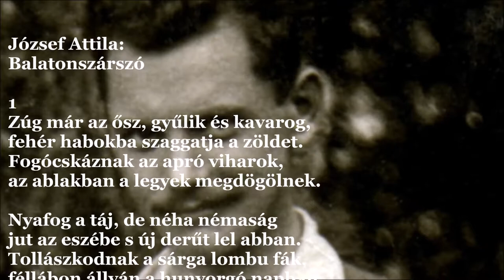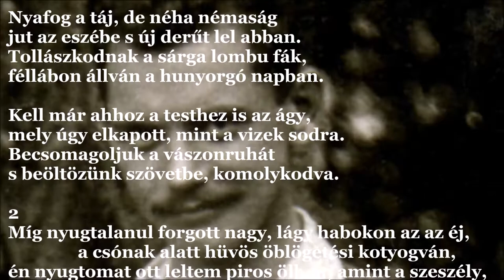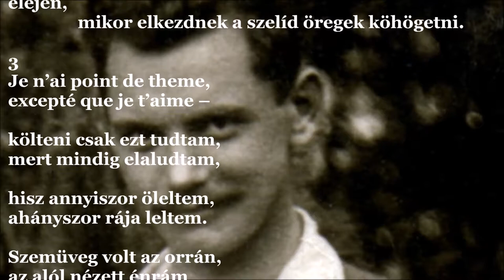József Attila: Balatonszárszó (J.A.V&A 527.)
Balatonszárszó

1
Zúg már az ősz, gyűlik és kavarog,
fehér habokba szaggatja a zöldet.
Fogócskáznak az apró viharok,
az ablakban a legyek megdögölnek.

Nyafog a táj, de néha némaság
jut az eszébe s új derűt lel abban.
Tollászkodnak a sárga lombu fák,
féllábon állván a hunyorgó napban.

Kell már ahhoz a testhez is az ágy,
mely úgy elkapott, mint a vizek sodra.
Becsomagoljuk a vászonruhát
s beöltözünk szövetbe, komolykodva.

2
Míg nyugtalanul forgott nagy, lágy habokon az az éj,
 a csónak alatt hüvös öblögetési kotyogván,
én nyugtomat ott leltem piros ölben, amint a szeszély,
 meg a természet gyönyörűn lecsapott rám.

Én fáztam előbb, mert ősz volt már s aki emberi lény,
 az mind szomorúbb, mikor újra tanulna remegni.
Kettős remegés tölt: vágy s hüvös árnyak igy ősz elején,
 mikor elkezdnek a szelíd öregek köhögetni.

3
Je n’ai point de theme,
excepté que je t’aime –

költeni csak ezt tudtam,
mert mindig elaludtam,

hisz annyiszor öleltem,
ahányszor rája leltem.

Szemüveg volt az orrán,
az alól nézett énrám

s amikor magamhoz szorítottam, a szemüveg alatt
hunyta le a szemét. Pedig mindig zavarják az embert.

Szivemben bizony kín dult,
mikor a vonat indult,

de nem sokat merengtem –
esett, hát hazamentem.

Száz gramm dohányt hagyott rám,
hogy legyen cigarettám.

S nem álmot, hanem alvást.
Nem látjuk többé egymást.

1936. szept.